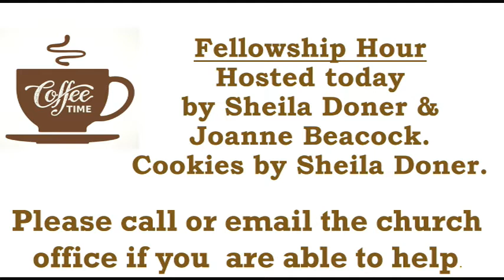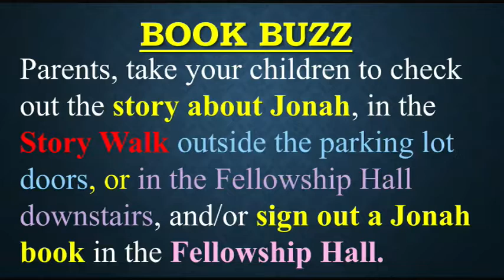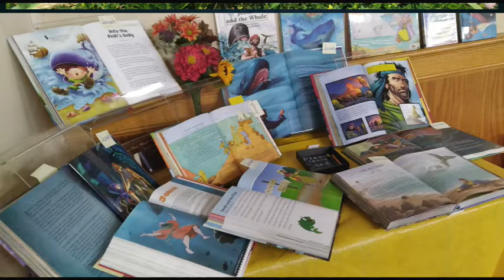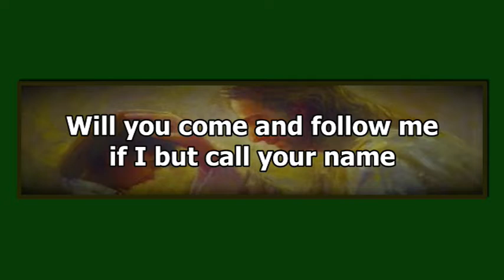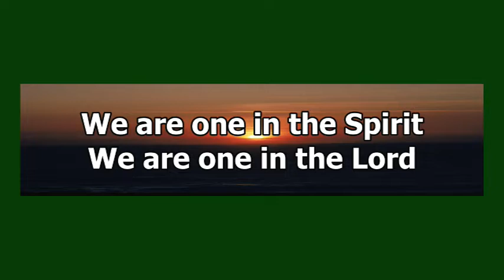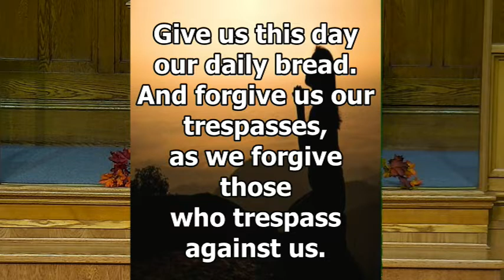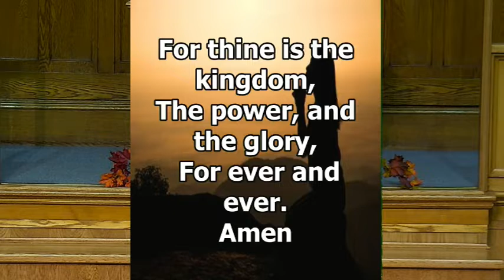2022 09 25 Service pds